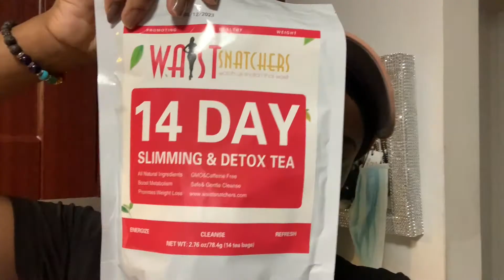2Week Wellness Challenge- WaistSnatchers Part1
During this intense time, I've decided to continue to do 2week wellness challenges and document them, just to keep busy and stay sane. I respect all of those who are on the frontlines and I pray all of you stay aware, prepared, and focused on the end result!

This 2week challenge I will be using/taking @waistsnatchers products (waist ban, cream, and detox tea). Along with using these products I will also incorporate core and leg exercises and eating clean/healthy! Im looking forward to my results! Please feel free to JOIN ME!